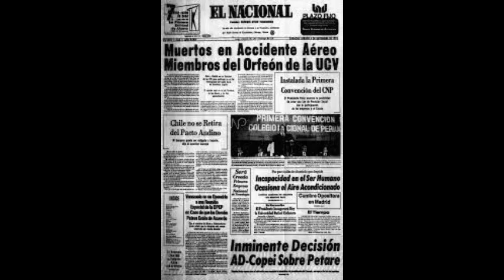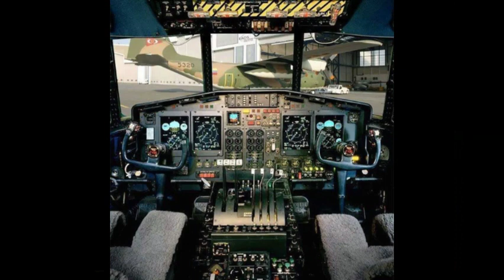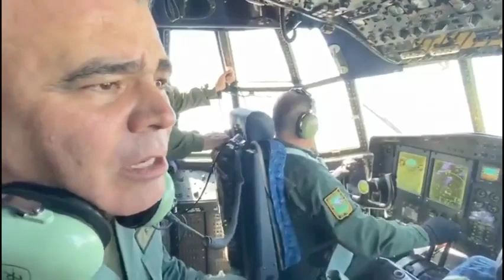Lockheed C-130HV Hércules de la Fuerza Aérea Venezolana ¿Como siguen Operativos? 2023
Imagen de vídeo/miniatura solo para ilustración
- Este vídeo es puramente hecho por fanáticos, si ustedes (los propietarios) han visto su contenido y desean eliminar este vídeo, envíenos un mensaje privado antes de hacer nada. Lo eliminaremos respetuosamente de inmediato.

Todos los vídeos se basan en información disponible públicamente a menos que se indique lo contrario.